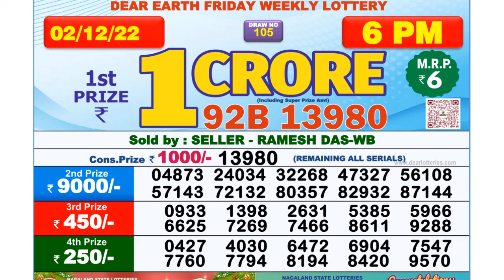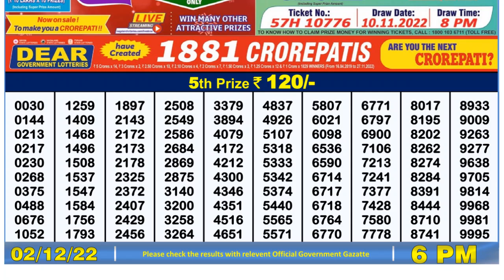🔴 Lottery Sambad Live 06:00pm 02/12/2022 Day Nagaland State Dear Lottery Result Pdf Download